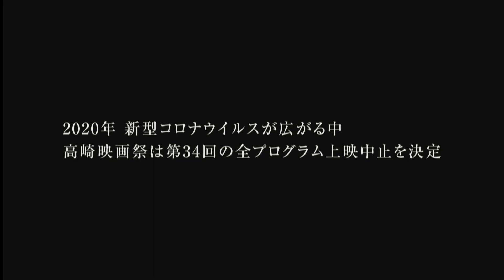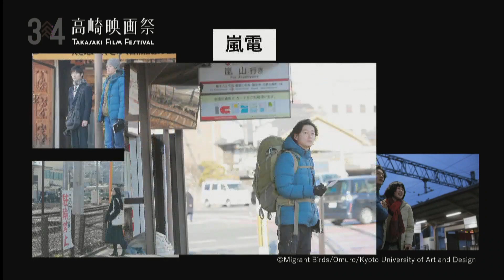広瀬奈々子監督 第34回高崎映画祭「新進監督グランプリ」Digest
2020年3月22日(日)17:00 ホテルメトロポリタン高崎よりインターネット中継された『第34回高崎映画祭授賞式』より、映画『夜明け』で「新進監督グランプリ」に輝いた広瀬奈々子監督の受賞シーンDigest(20分13秒)です。